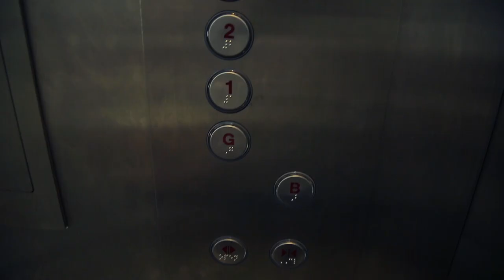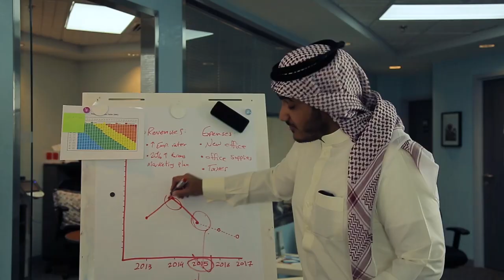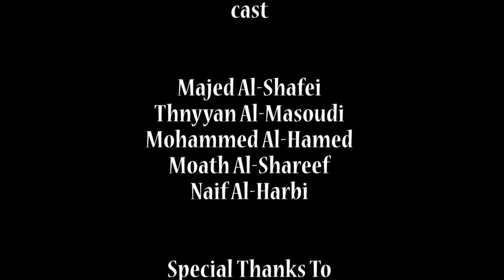short film about sleep disorders || فلم قصير عن اضطرابات النوم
اللي شفتوه قبل شويه مو شي طبيعي بالرغم من انه اغلبنا يعاني منه .. هذه اعراض اضطرابات النوم
عشان تعرفوا تشخيصها وعلاجها شرفونا يوم 12 مارس 2015م في اليوم العالمي للنوم
التاريخ: 12 مارس 2015م
المكان: مستشفى جامعة الملك عبد العزيز - جدة
09:00 صباحاً إلى 12:30 ظهراً : قاعة المحاضرات الرئيسية
12:30 ظهراً إلى 03:00 عصراً: مدخل مستشفى جامعة الملك عبد العزيز.
لتسجيل الحضور للفعالية واستحقاق شهادة الحضور يرجى لتسجيل على الرابط التالي
produced by : @Faisalkidrees